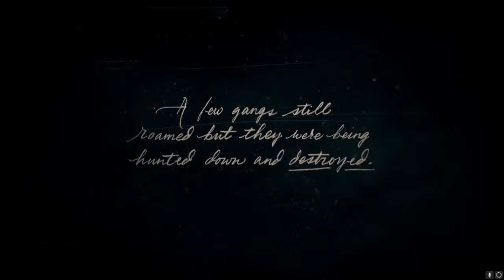Red Dead Redemption 2 (Game Play EP.1)